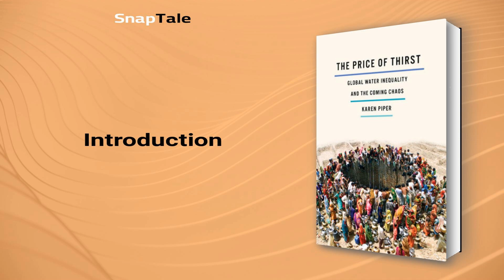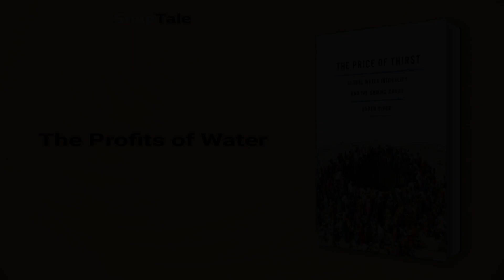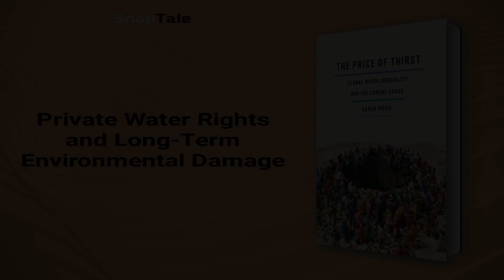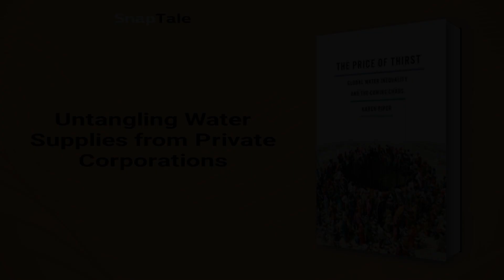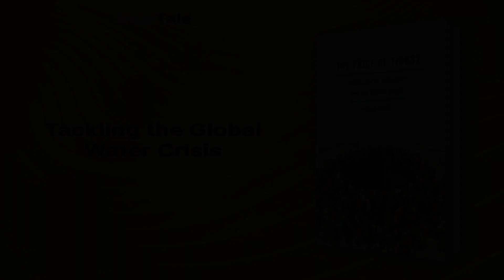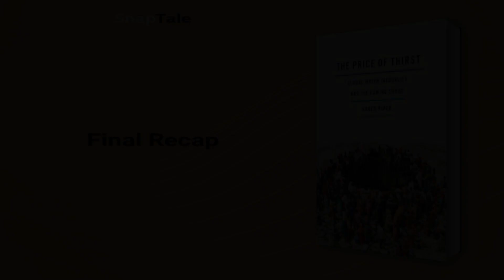The Price of Thirst by Karen Piper: 11 Minute Summary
*BOOK SUMMARY*

TITLE - The Price of Thirst: Global Water Inequality and the Coming Chaos

AUTHOR - Karen Piper

DESCRIPTION:
📖 The Price of Thirst is a shocking expose of big water businesses exploiting a natural resource for profit, even to the point of cutting off supply to those who can't pay. Karen Piper delivers harrowing insights across six continents, revealing a world out of balance with a looming water crisis.

TIMESTAMPS:
⌚ 00:00 Introduction
⌚ 01:07 Global Water Scarcity
⌚ 02:05 The Profits of Water
⌚ 03:58 The Privatization of Water
⌚ 05:03 The Profitable Business of Water
⌚ 06:10 Water Inequality
⌚ 06:48 Private Water Rights and Long-Term Environmental Damage
⌚ 08:05 Untangling Water Supplies from Private Corporations
⌚ 09:24 Tackling the Global Water Crisis
⌚ 10:15 Final Recap